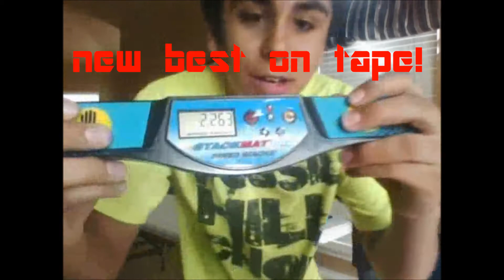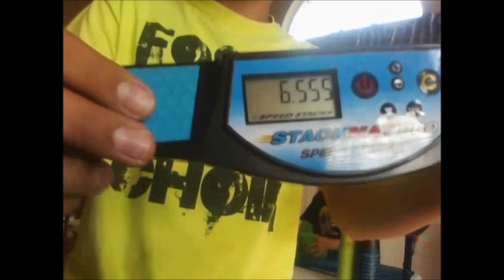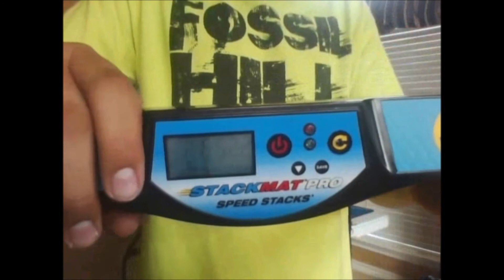all new bests on tape!!! + three new pbs!!!!